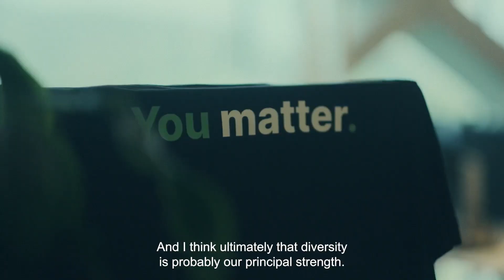Working at Cegal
Working at Cegal offers a unique blend of innovation, collaboration, and personal growth. As a leading technology company, Cegal provides opportunities to work with cutting-edge solutions that drive digital transformation in industries like energy and IT. Employees enjoy a dynamic and supportive work environment, where teamwork and knowledge sharing are key. Cegal also prioritizes work-life balance and professional development, fostering a culture where individuals can thrive both personally and professionally. Being part of Cegal means contributing to impactful projects while growing in a forward-thinking, inclusive company that values its people.